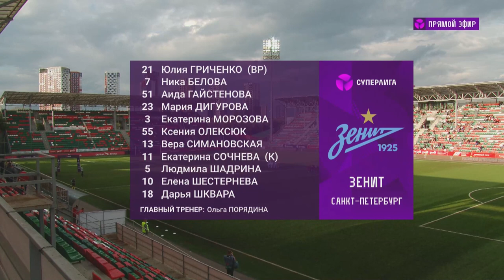«Локомотив» - «Зенит». Обзор матча